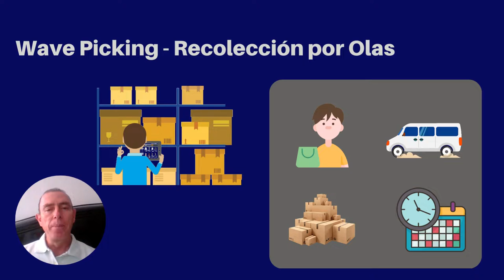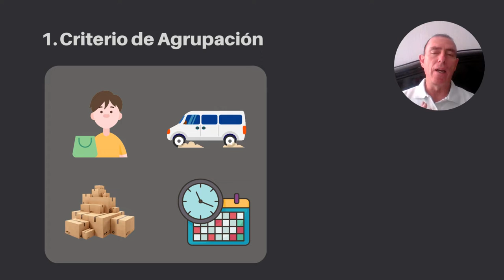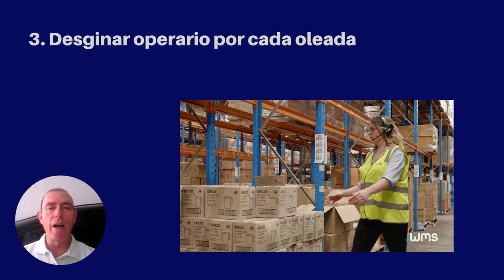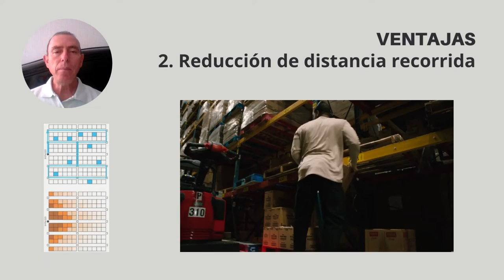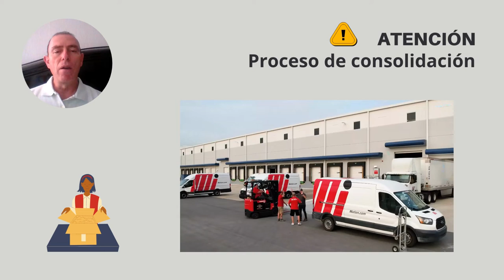WAVE PICKING O RECOLECCIÓN POR OLAS - BUENAS PRÁCTICAS DEL ALMACÉN 070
Dado el desarrollo y transformación de las operaciones logísticas en los últimos años y el crecimiento del comercio electrónico, la velocidad, eficiencia y certeza de la recolección y preparación de pedido en el almacén, adquiere cada día más importancia.
En este video te presentaré uno de los métodos más eficientes de recolección, y preparación de pedidos. La recolección por olas o wave picking.

Quédate aquí

Imágenes y videos bajo licencia creative commons de:

pngwing, Wallpaper Flare

KW Beverage, Motion, ShipBob, The Raymond Corporation, Thomax Technology en YouTube